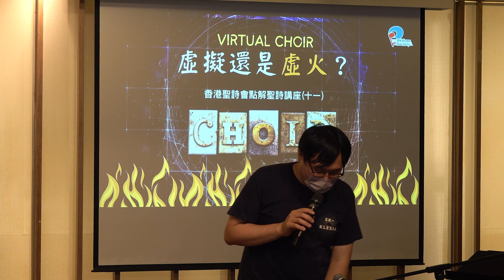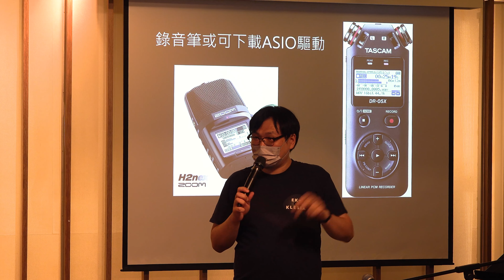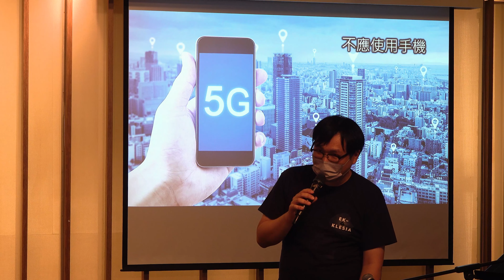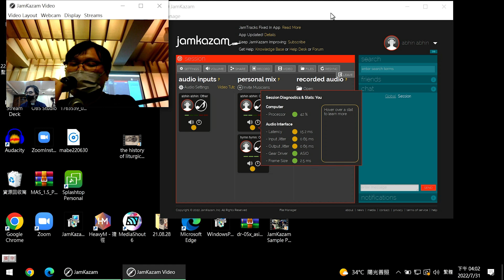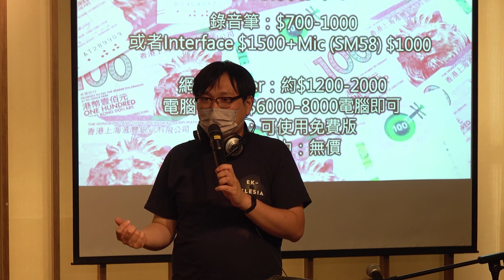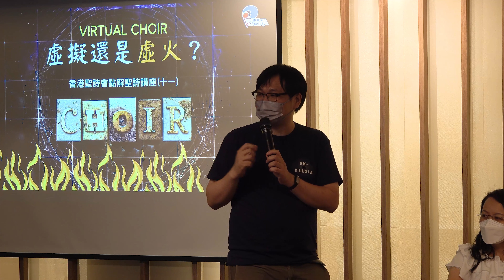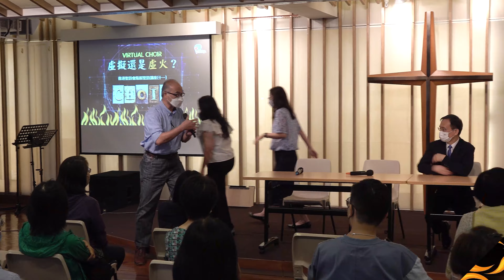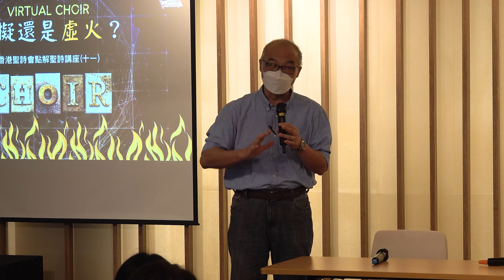Virtual Choir 虛擬還是虛火？| 附實戰極低延遲錄音示範！| 點解聖詩講座(十一)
在疫情中我們嘗試了很多新科技，也興起了很多嶄新的事奉崗位。虛擬詩班合唱團和後期製作的詩歌，是否合乎音樂美學的眼光？在製作過程之中，又有甚麼喜悅辛酸？聚會中更會示範超低延遲錄音，Virtual Choir是否真正有可能？

0:00 聚會開始
39:20 林思漢牧師　技術分享
45:23 梁逸軒博士　低延遲音樂示範
60:49 問答時間

香港聖詩會網絡平台